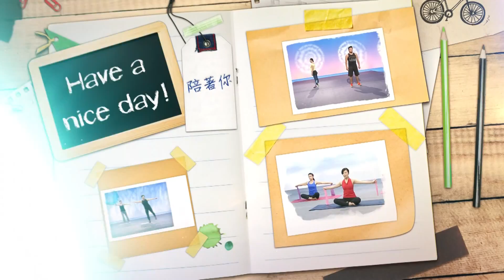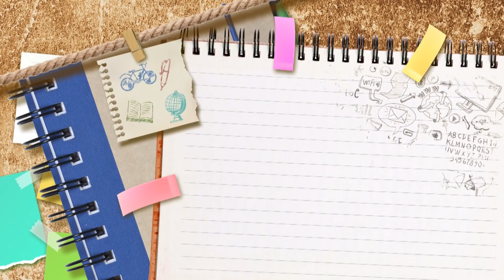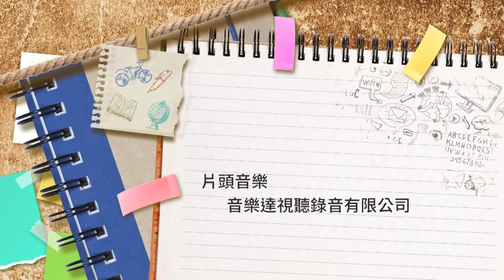2017《福氣來了-好好運動》：李淑芳老師篇EP20--久坐族輕鬆運動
▍好好運動ｘ壢新醫院芳-久坐族輕鬆運動 ▍
每天十五分鐘
跟著我們
好‧好‧運‧動

天天直播新鮮事 分享優質不NG
週一到週五下午四點
"福氣來了"跟你一起度過美好的下午時光